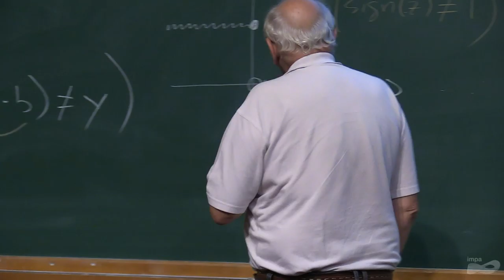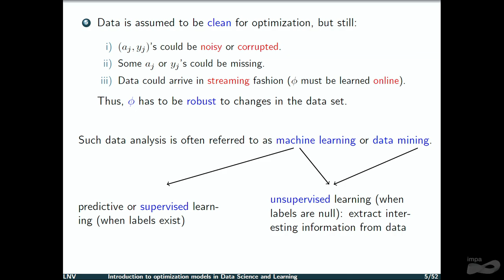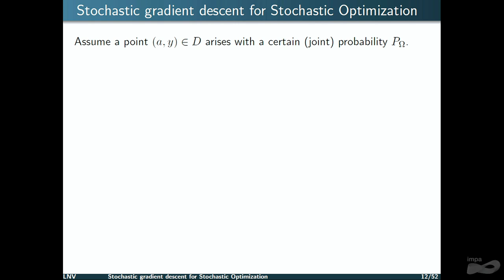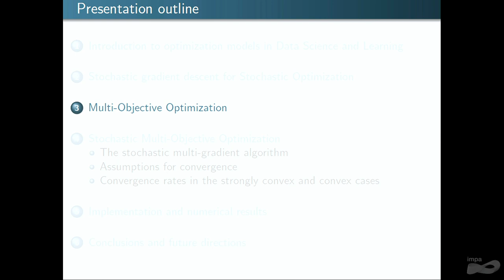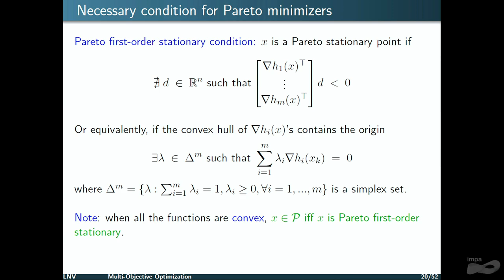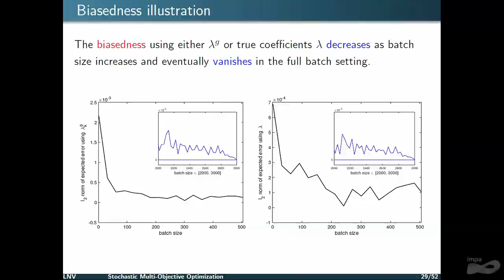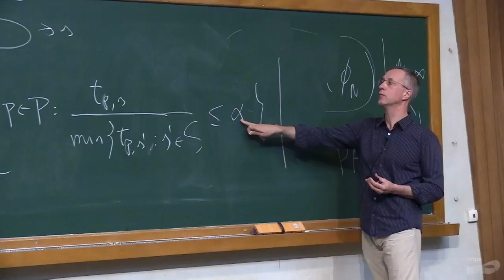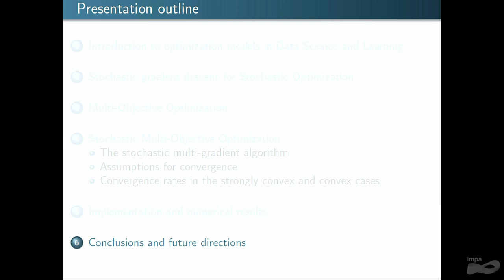32º CBM - Palestra Plenária - Stochastic Optimization of Multiple Objectives and...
Palestrante: Luis Nunes Vicente - (Coimbra University) - Stochastic Optimization of Multiple Objectives and Supervised Machine Learning

IMPA, Rio de Janeiro, 28 de Julho a 02 de Agosto, 2019

Comitê Organizador & Científico:
Frederic Valentin (LNCC)
Hedibert Lopes (INSPER)
Hilário Alencar (UFAL)
Jorge Zubelli (IMPA)
Ruy Tojeiro (ICMC/USP)
Sandra Augusta Santos (UNICAMP)